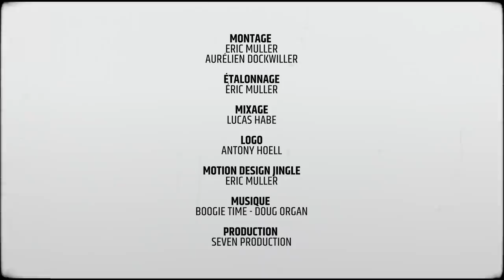Entendre la voix de Dieu - ON S'Y RETROUVE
"On s'y retrouve" c'est une émission de discussion où l'on échange sur différents sujets sérieux, et parfois moins sérieux mais toujours dans la simplicité !

Benjamin Peterschmitt accueille autour de la table Johanna Moulin, Jean-Marie Ribay et Samuel Peterschmitt. Cette fois-ci, les chroniqueurs échangeront sur la manière dont Dieu peut parler et quelles sont les outils qu'Il utilise pour le faire. Ensuite, plusieurs questions seront abordées dans la continuité de ce thème telles que : comment entendre Dieu ? Pourquoi est-ce qu'Il ne me parle pas ? Qu'ai-je fais pour ne pas l'entendre ? Un sujet intéressant autour duquel chaque chroniqueur donnera son avis mais aussi des clefs pratiques sur ces questions que chacun peut se poser un jour ou l'autre dans sa vie.

00:00 Introduction
02:35 Comment Dieu peut nous parler ?
24:52 Comment entendre davantage Dieu ?
44:11 Pourquoi Dieu ne nous parle pas ?